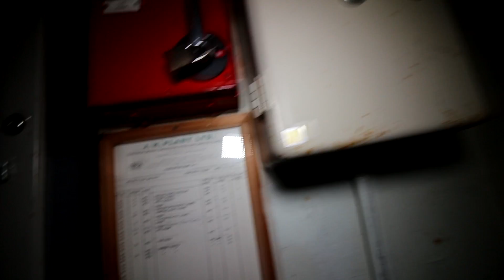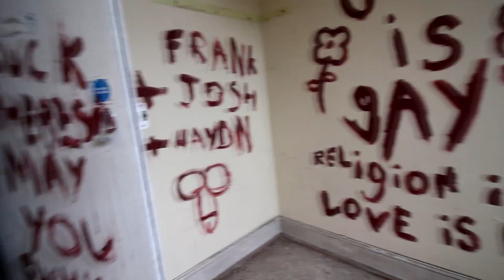YOU WON'T BELIEVE WHAT SHE DID...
►SMASH 3,000 LIKES FOR MORE CRAZYYYYY VIDEOS!!!
Others In This Video:
This VIDEO is for ENTERTAINMENT ONLY & IS NOT REAL!!